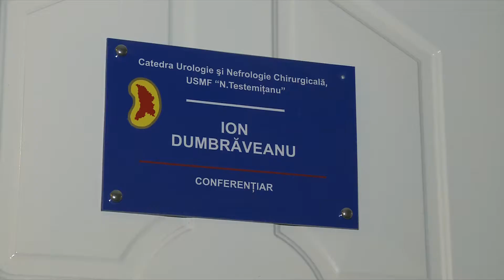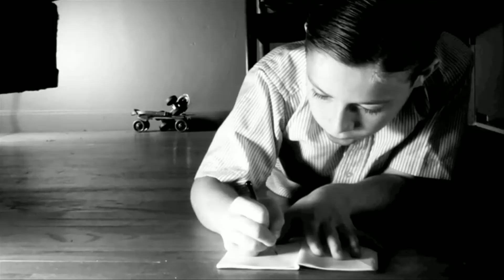О чем молчат мужчины